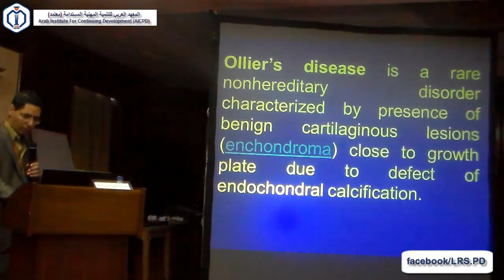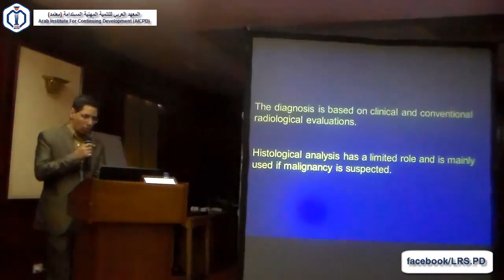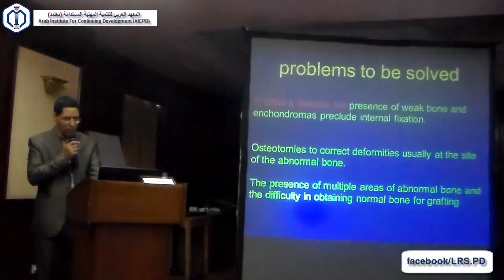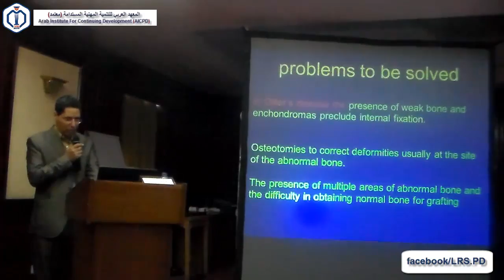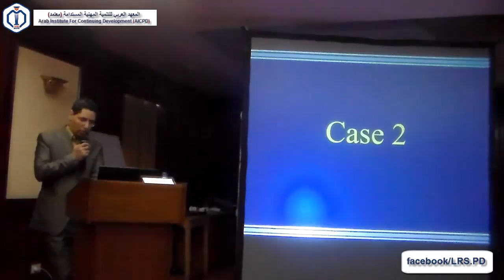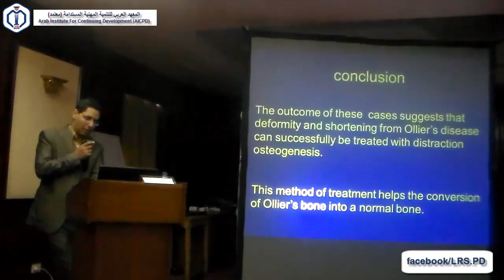1-5 Limb Lengthening and Deformity Correction in Oilier's Desease